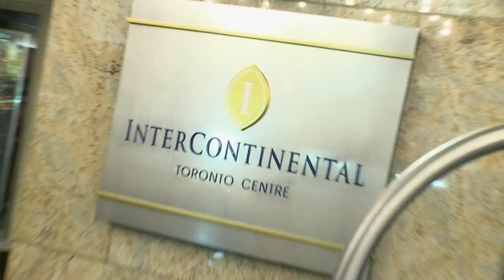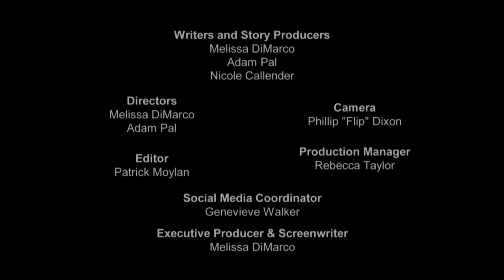She Sure Has Junk In Her Trunk - Out There Online Extra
- When Melissa and crew pack up their gear in their production vehicle, they end up with some unexpected cargo.